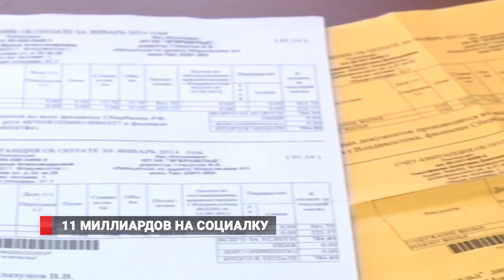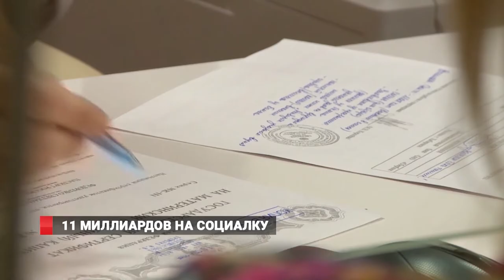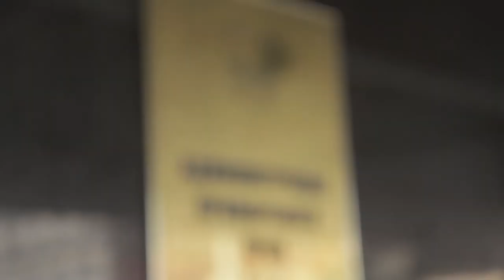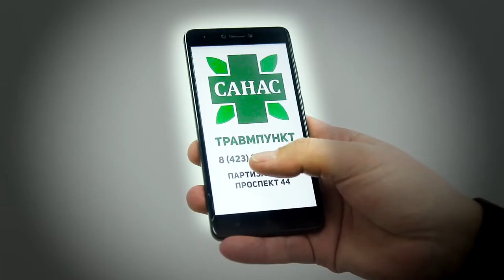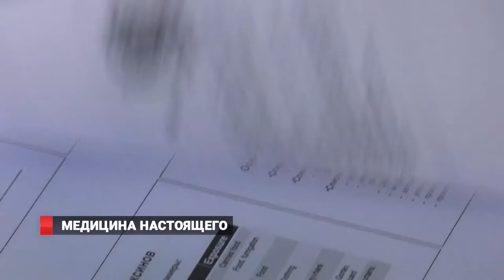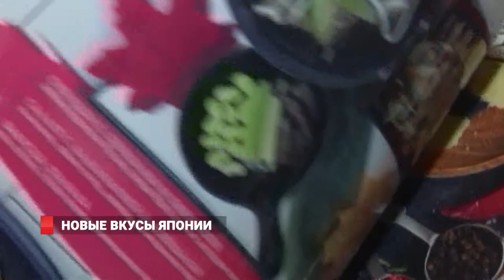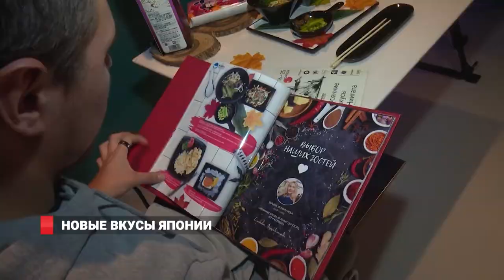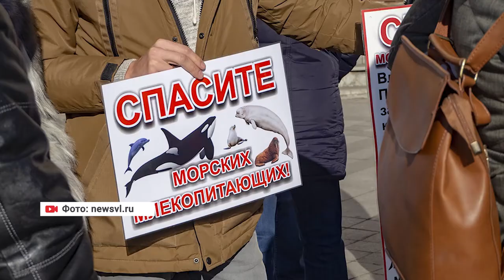ЗАКОН В ПОДДЕРЖКУ МНОГОДЕТНЫХ. НОВОСТИ 19.11.18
«Полторы тысячи квадратных  метров огня». Крупный пожар в торговом центре произошел в ночь на понедельник во Владивостоке.
2. «Очередная победа».  По инициативе главы региона  Олега Кожемяко, в Приморье принят отдельный закон о поддержке многодетных семей.
3. «Осенние вкусы Ниигаты». В рамках очередного гастрономического проекта, шеф-повара Владивостока готовят сеты в японском стиле.